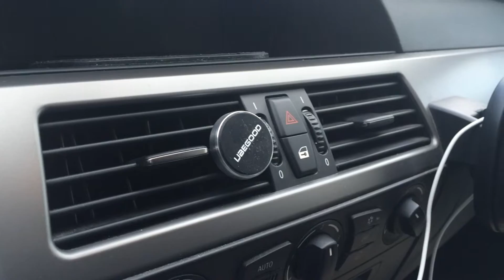Ubegood magnetische Lüftungs-Halterung Auto Smartphone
Kurzes Video zu meinem Produkttest auf testberichte.reviews